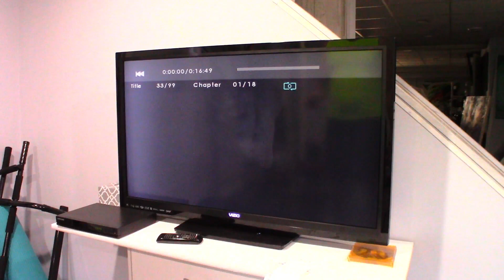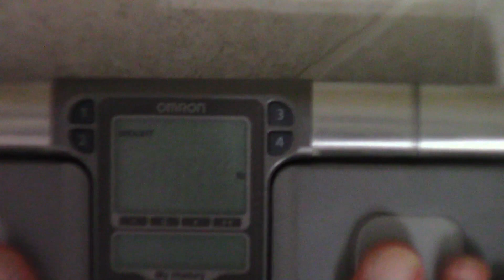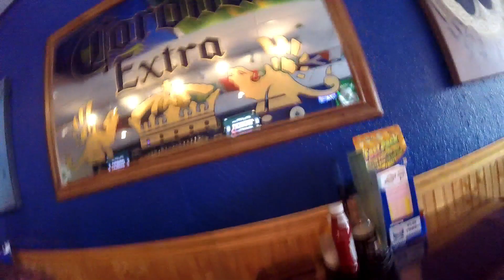Vlog Ep. 5: We Tried Aged Burgers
The fifth installment of the vlog. I talk about my exercise routine. We head to the Audi dealership again. I test drive a 2019 VW Beetle, which was amazing. We have family over and we try aged burgers.

I'm not very good with my Instagram account but you should head over and check it out.